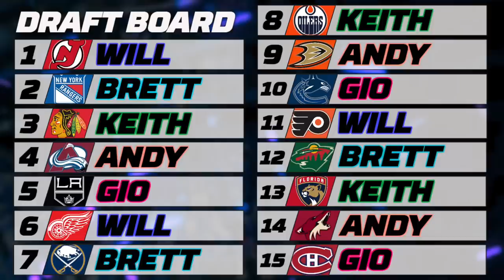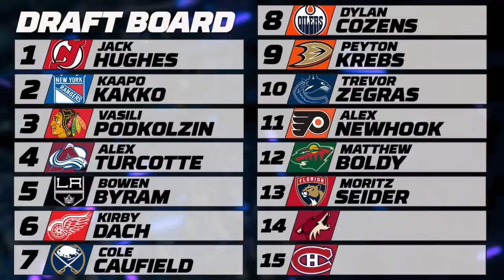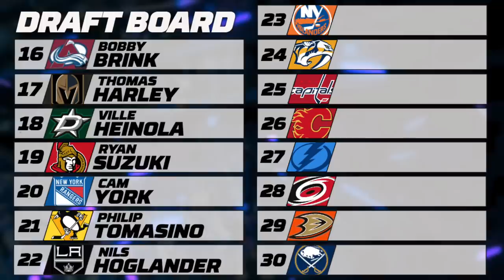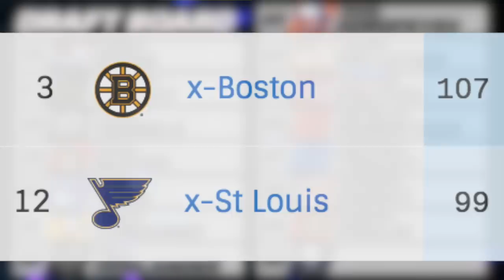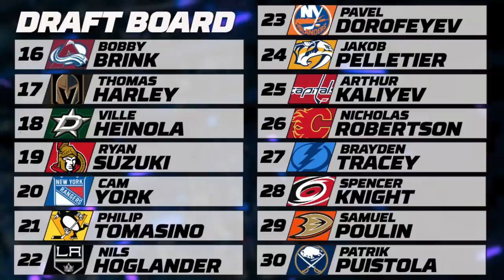2019 NHL Mock Draft (Game) - Ft. Scouching, MirokiOnDefence, Keith Fries and Legorocks99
Really excited to present to you our 2019 NHL Mock Draft. What would be your Mock Draft for 2019 following those rules.

The original video content is not considered property of NHL Draft Central. The videos are to be used under the Canadian Copyright Law Section 29.1. Videos are utilized for editorial and educational purposes only and NHL Draft Central and its staff do not claim ownership of any original video content. All video content in each clip is owned by the individual broadcast companies.

Final NHL Draft mock draft :
1 - New Jersey : Jack Hughes
2 - New York : Kaapo Kakko
3 - Chicago : Vasili Podkolzin
4 - Colorado : Alex Turcotte
5 - Los Angeles : Bowen Byram
6 –Detroit : Kirby Dach
7 - Buffalo : Cole Caufield
8 - Edmonton : Dylan Cozens
9 - Anaheim : Peyton Krebs
10 - Vancouver : Trevor Zegras
11 - Philadelphia : Alex Newhook
12 – Minnesota : Matthew Boldy
13 - Florida : Moritz Seider
14 - Arizona : Victor Soderstrom
15 - Montreal : Philip Broberg
16 - Colorado : Bobby Brink
17 - Vegas : Thomas Harley
18 - Dallas : Ville Heinola
19 - Ottawa : Ryan Suzuki
20 –NYR : Cam York
21 - Pittsburgh : Philip Tomasino
22 - Los Angeles : Nils Hoglander
23 - NYI : Pavel Dorofeyev
24 - Nashville : Jakob Pelletier
25 - Washington : Arthur Kaliyev
26 – Calgary : Nic Robertson
27 – Tampa Bay : Braden Tracey
28 – Carolina : Spencer Knight
29 - Anaheim : Samuel Poulin
30 - Buffalo : Patrik Puistola
31 – Boston : Connor McMichael

Future Considerations Final Rankings
1 Hughes, Jack
2 Kakko, Kaapo
3 Byram, Bowen
4 Podkolzin, Vasili
5 Turcotte, Alex
6 Krebs, Peyton
7 Dach, Kirby
8 Zegras, Trevor
9 Boldy, Matthew
10 Cozens, Dylan
11 Soderstrom, Victor
12 Caufield, Cole
13 Newhook, Alex
14 Suzuki, Ryan
15 York, Cam
16 Seider, Moritz
17 Broberg, Philip
18 Harley, Thomas
19 Robertson, Matt
20 Pelletier, Jakob
21 Heinola, Ville
22 Tomasino, Philip
23 Poulin, Samuel
24 Holmstrom, Simon
25 Lavoie, Raphaël
26 Dorofeyev, Pavel
27 McMichael, Connor
28 Leason, Brett
29 Hoglander, Nils
30 Kaliyev, Arthur
31 Puistola, Patrik
32 Knight, Spencer
33 Beecher, John
34 Vlasic, Alex
35 Robertson, Nicholas
36 Bjornfot, Tobias
37 Brink, Bobby
38 Spiridonov, Yegor
39 Legare, Nathan
40 Grewe, Albin
41 Korczak, Kaedan
42 Johnson, Ryan
43 Kolyachonok, Vladislav
44 Tracey, Brayden
45 Nikolaev, Ilya
46 Johansson, Albert
47 Mastrosimone, Robert
48 Thomson, Lassi
49 Honka, Anttoni
50 Rees, Jamieson
51 Farinacci, John
52 Kokkonen, Mikko
53 Helleson, Drew
54 Afanasyev, Egor
55 Spence, Jordan
56 LaCombe, Jackson
57 Constantinou, Billy
58 Knyazev, Artemi
59 Sogaard, Mads
60 Foote, Nolan
61 Saville, Isaiah
62 Henriksson, Karl
63 Teply, Michal
64 Firstov, Vladislav
65 Porco, Nicholas
66 Miner, Trent
67 Cajkovic, Maxim
68 Beckman, Adam
69 Mutala, Sasha
70 Tuomisto, Antti
71 Nikkanen, Henri
72 Lee, Jake
73 Hamaliuk, Dillon
74 Gutik, Daniil
75 Guskov, Matvei
76 Saarela, Antti
77 Pasic, Nikola
78 Phillips, Ethan
79 Fairbrother, Gianni
80 Beaucage, Alex
81 Norlinder, Mattias
82 Wolf, Dustin
83 Bergeron, Justin
84 Tieksola, Tuukka
85 Fagemo, Samuel
86 Sundsvik, Albin
87 Caulfield, Judd
88 Ellis, Colten
89 Antropov, Danil
90 Misyul, Daniil
91 Clarke, Graeme
92 Serdyuk, Yegor
93 Simoneau, Xavier